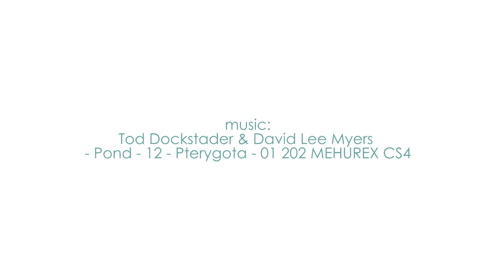VIDEO ART EDIBUJO 01 202 MEHUREX CS4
Dibujo digital de Venancio Pardo. Electronic Art. Edibujo. Edrawing.